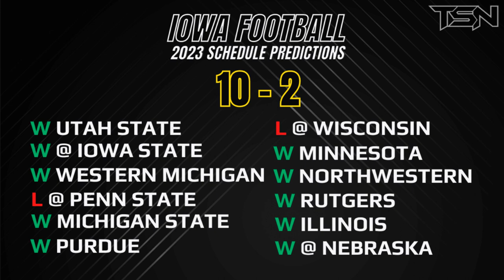Iowa Football: 2023 Season Preview & Predictions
The Iowa Hawkeyes head into 2023 with plenty of talent and optimism. They return depth at every level on defense, and added key pieces on the offensive side of the ball that will push them to compete for the Big 10 West division. Can they get back to Indianapolis this year?